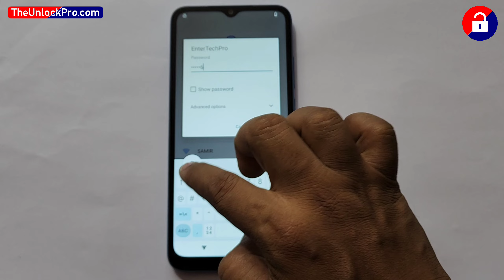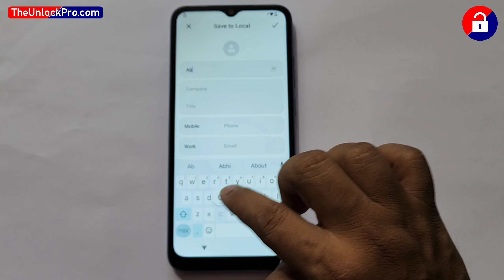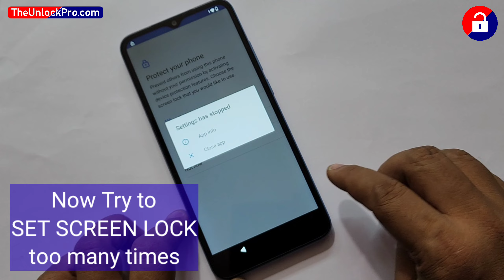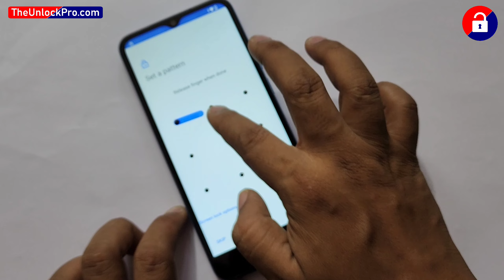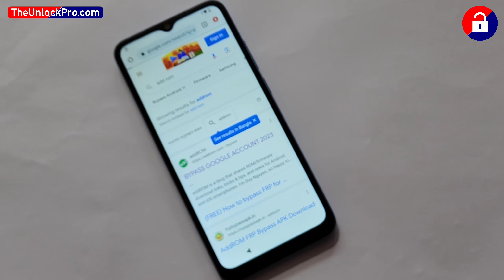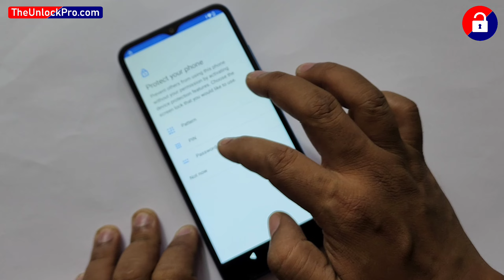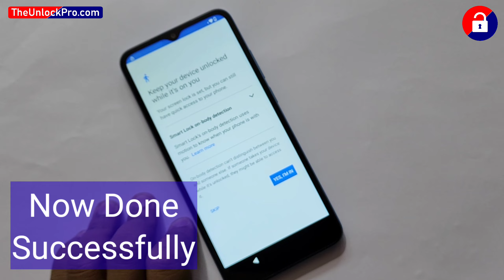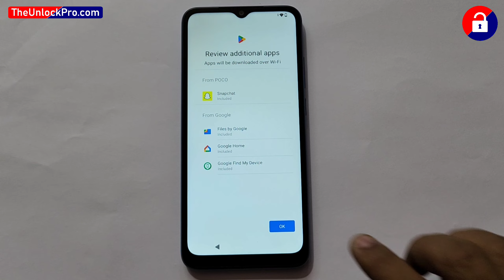Poco C51 FRP BYPASS (without pc) 2023 - 100% Working Method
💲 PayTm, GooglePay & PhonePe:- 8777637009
💲 UPI ID:- TheUnlockPro@ybl  /  TheUnlockPro@ibl